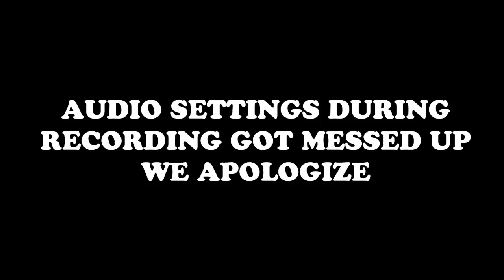Lego Dimensions HGB- Ep 7 -The Sonic Part 3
This unexpected result...

This is Lego Dimensions on PS4. Content is used with fair-use. Capture/recording is by HGB.